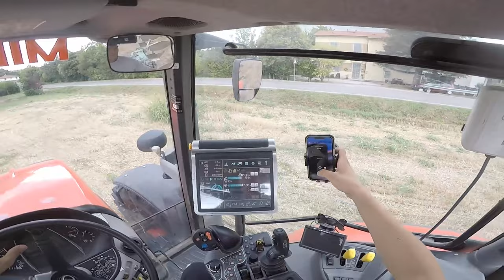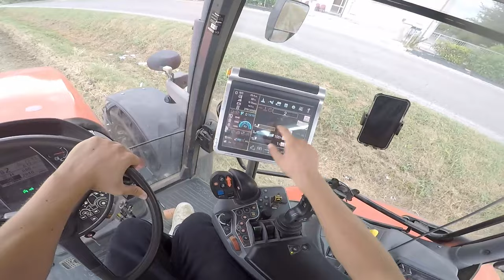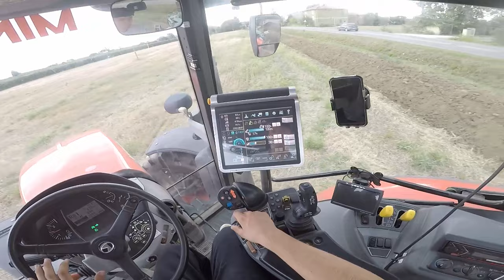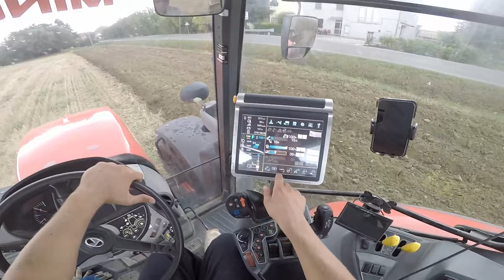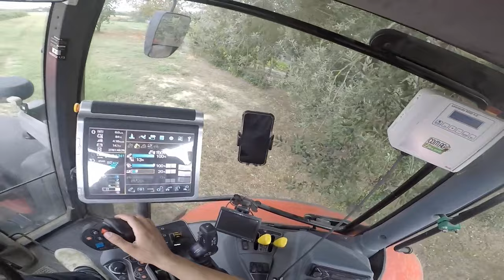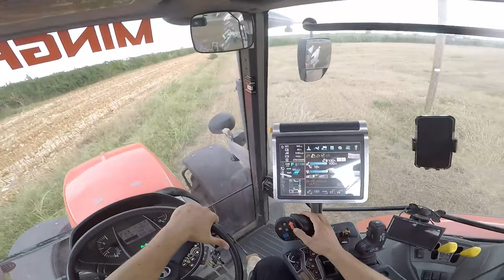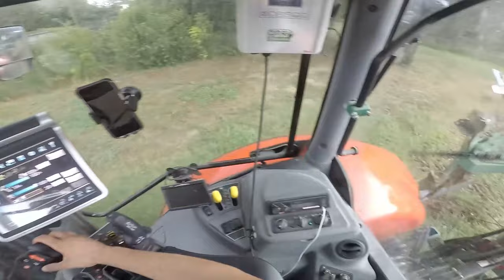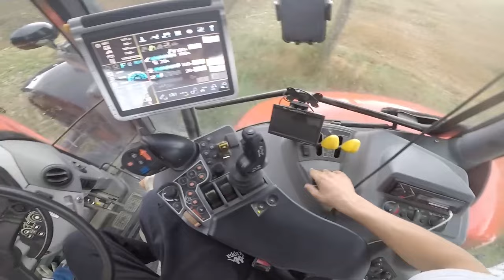CAB VIEW | Kubota M7172 + aratro Nardi aratura 45cm fuori solco, pioggia